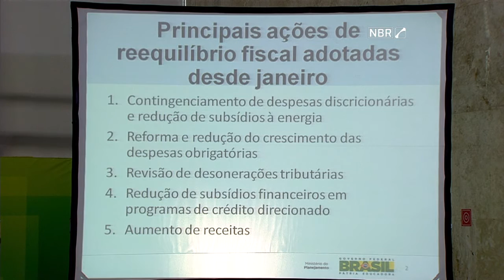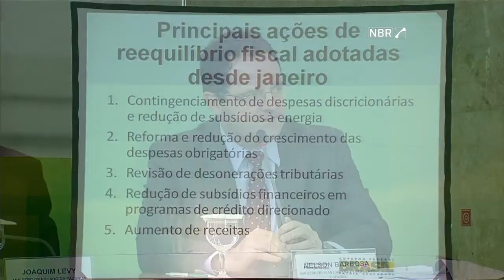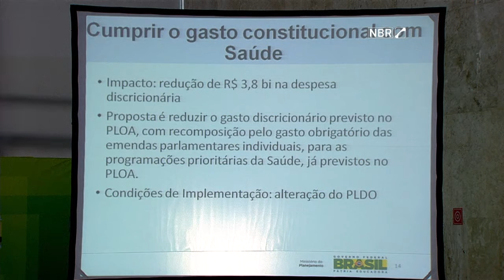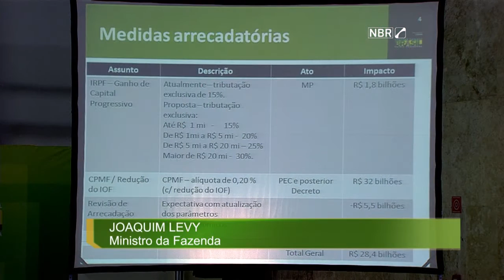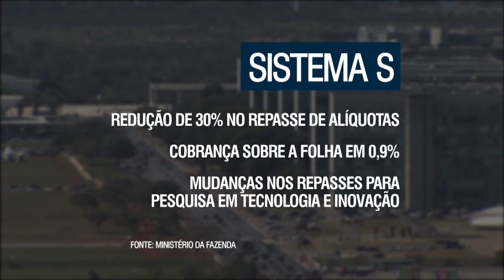Governo federal anuncia medidas fiscais adicionais para 2016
NBR NOTÍCIAS – 14.09.15: Nesta segunda-feira (14) os ministros da Fazenda, Joaquim Levy, e do Planejamento, Nelson Barbosa, anunciaram medidas do governo federal para melhorar o resultado fiscal do país em 2016. As despesas previstas para 2016 serão reduzidas em R$ 26 bilhões, a partir de nove diferentes iniciativas, e a arrecadação serão ampliada em cerca de R$ 40 bilhões, com três ações adicionais.